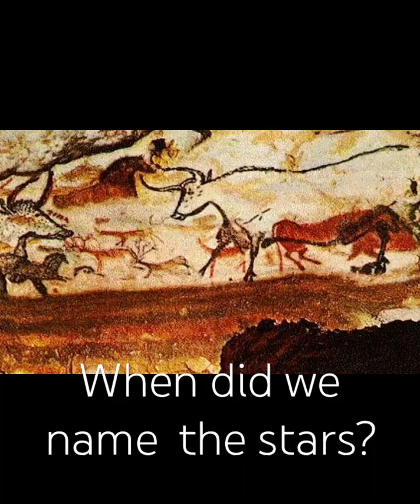17.000-y-old Zodiac Found!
When did we first look up and decided to give names to constellations? Why Palaeolithic humans were drawing animals on the cave’s walls? Scientists learn more and more about our distant past to understand how our imagination and observation made us who we are today.